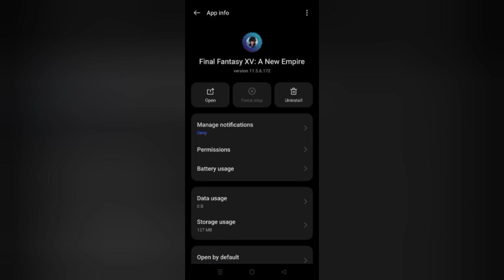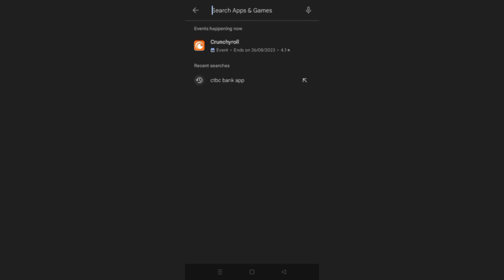How To Solve Final Fantasy XV App Keeps Crashing Problem || Rsha26 Solutions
How To Solve Final Fantasy XV App Keeps Crashing Problem

Hii friends welcome to my YouTube channel Rsha26 Solutions, today I am showing you how to solve Final Fantasy XV app keeps crashing problem through this video hope so this will be helpful for you if you are facing the same issue.